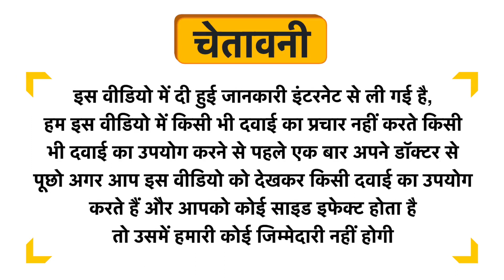Healthy & Hygiene Digestion Green Tea Uses in Hindi | Side Effects | Dose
Healthy & Hygiene Digestion Green Tea Uses in Hindi | Benefits | Side Effects | Dose